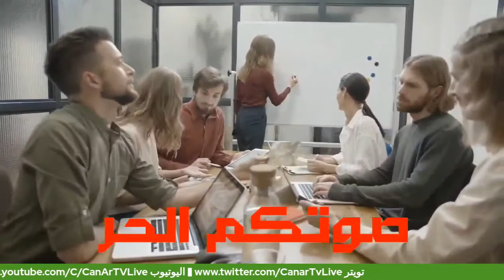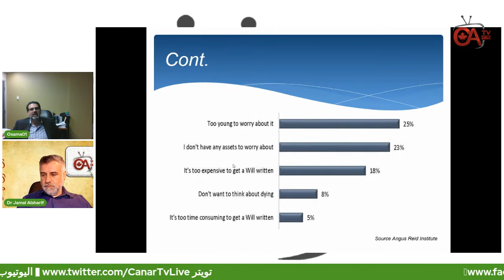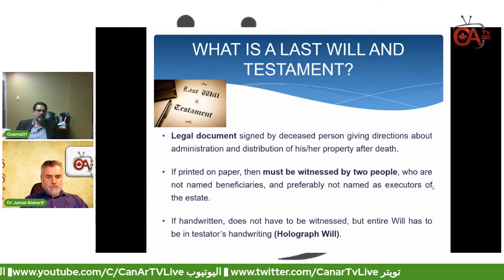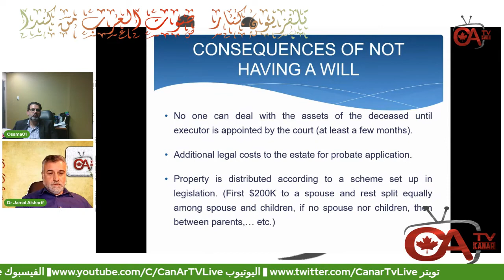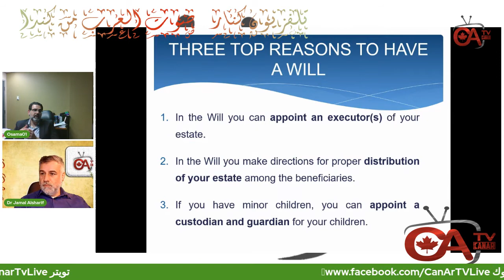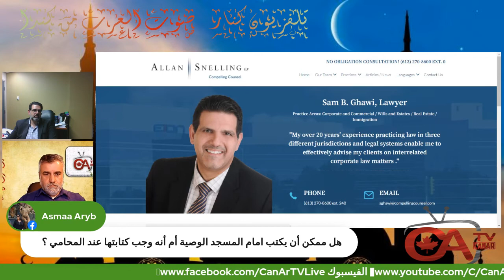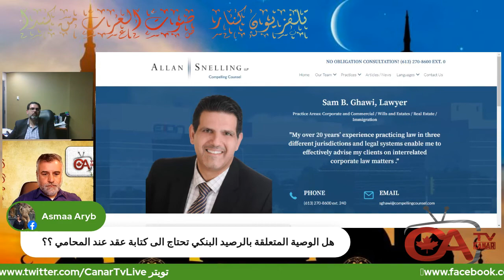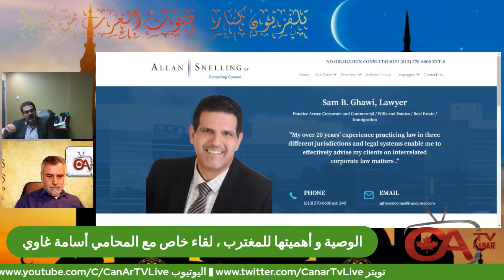الوصية و أهميتها للمغترب ، لقاء خاص مع المحامي أسامة غاوي